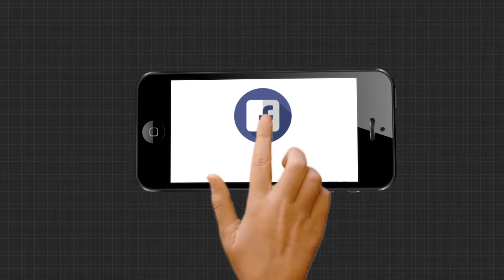ବାଦକୁ ଆସିଛନ୍ତି କ୍ରୀଡାମନ୍ତ୍ରୀ ତଥା କାକଟପୁର ବିଧାୟକ ତୁଷାରକାନ୍ତି ବେହେରା ....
କମିଟିରେ ନାଁ ନଥିଲା...ହେଲେ ବଡଦାଣ୍ଡରେ ଉଭା ହେଲେ ମନ୍ତ୍ରୀ ତୁଷାରକାନ୍ତି ବେହେରା  । ରଥଯାତ୍ରା ସମୟରେ ବଡଦାଣ୍ଡରେ ଦେଖିବାକୁ ମିଳିଥିଲା ମନ୍ତ୍ରୀ ତୁଷାରକାନ୍ତିଙ୍କୁ